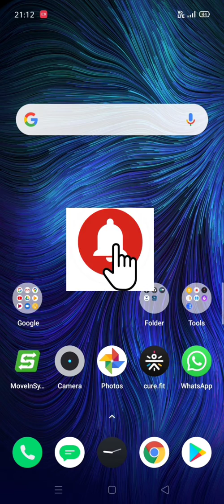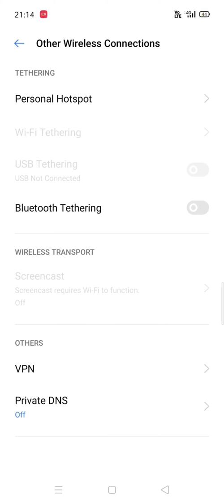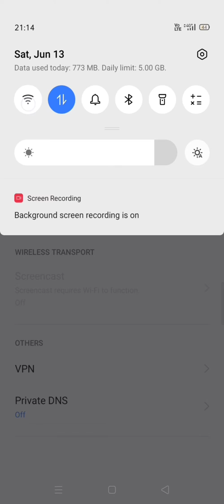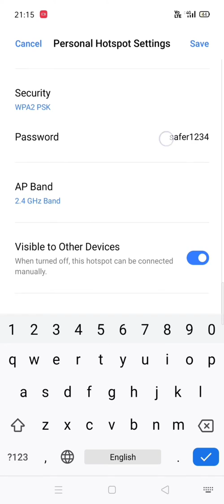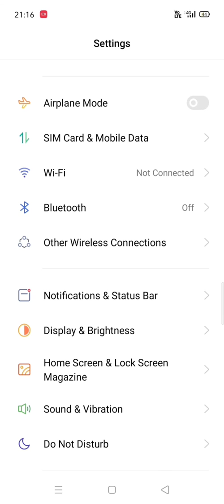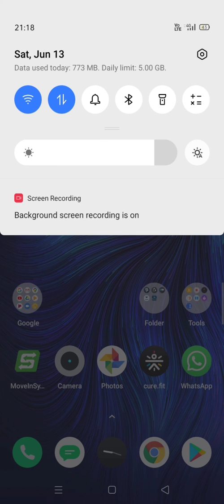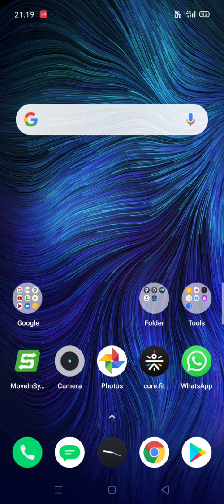How to see, check and set wifi hotspot password | Kannada | password settings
How to see wifi hotspot password | How to set hotspot and wifi| Wifi password change | hotspot password | hotspot password change